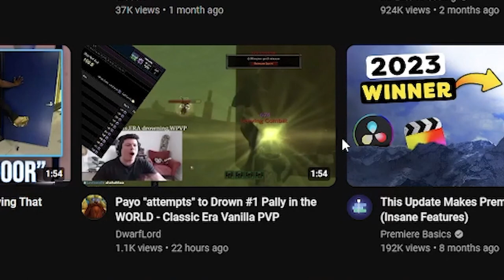WoW PRO gets PUMMELED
☝️VLOGS: @Anzhelo
🎮VODs: @AnzheloVods